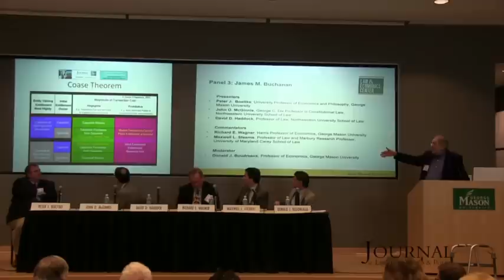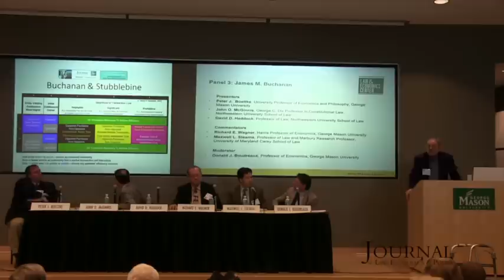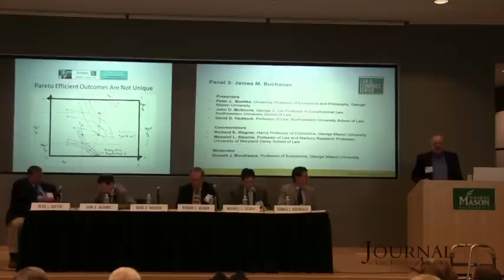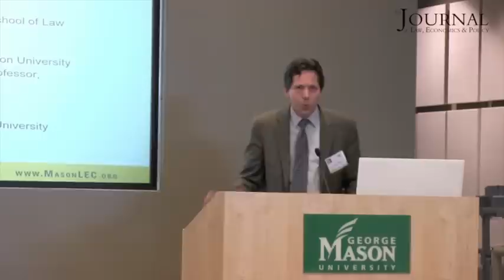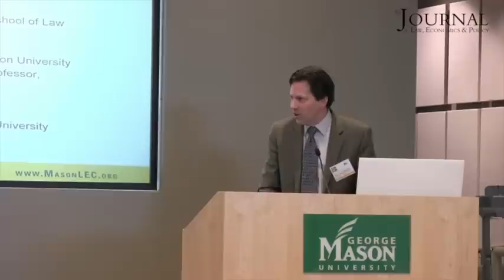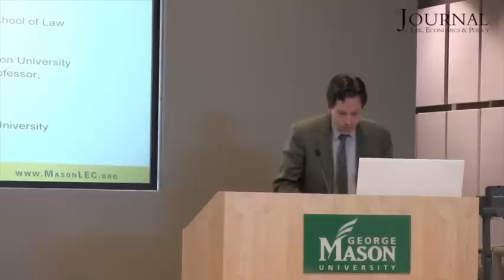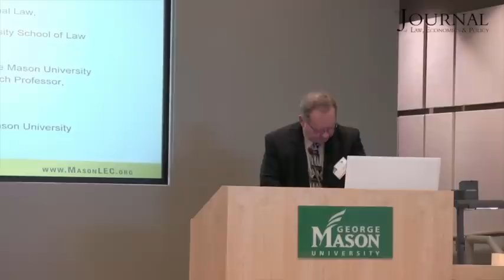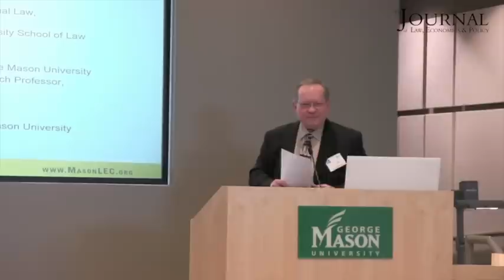JLEP Tenth Anniversary Symposium: Panel 3 - James Buchanan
Journal of Law, Economics & Policy (JLEP) Tenth Anniversary Symposium
"The Unique Contributions of Alchian, Bork and Buchanan on Law & Economics at George Mason University School of Law"

Panel 2: James Buchanan

Moderators:
Donald J. Boudreaux

Presenters:
Peter J. Boettke,
John O. McGinnis,
David D. Haddock

Commentator:
Richard E. Wagner,
Maxwell L. Stearns